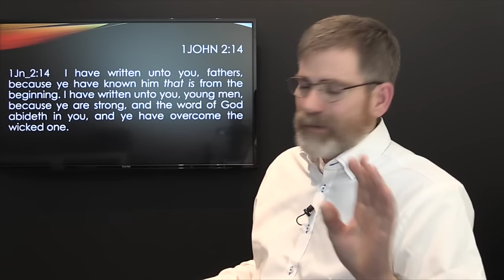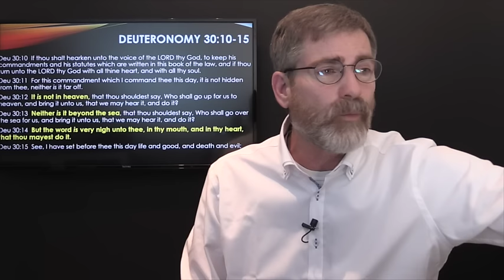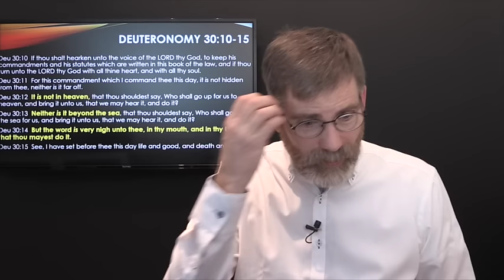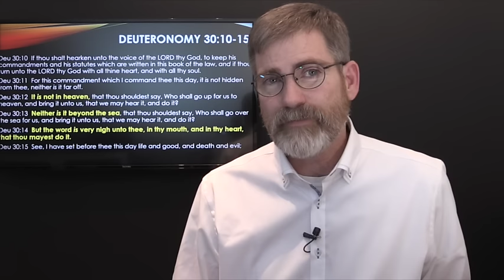NWO Covert Plan to Suppress Your DNA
NWO Covert Plan to Suppress Your DNA, the government has learned from their DNA experts that you are carrying valuable information that will expose the greatest global conspiracy ever. Now the government is working to block your DNA before it wakes up revealing massive information unlocking our relationship with our Heavenly Father.